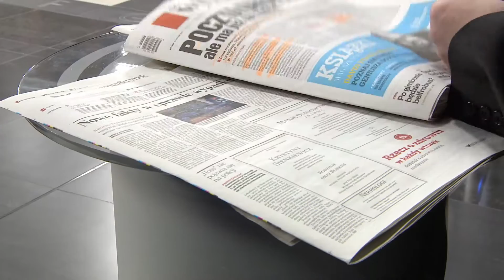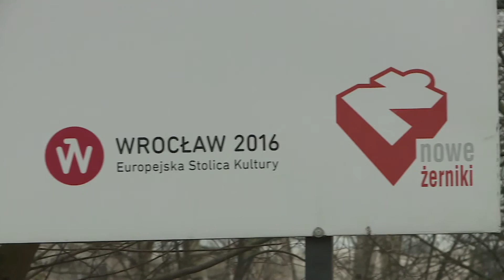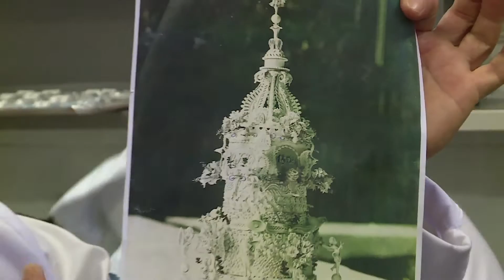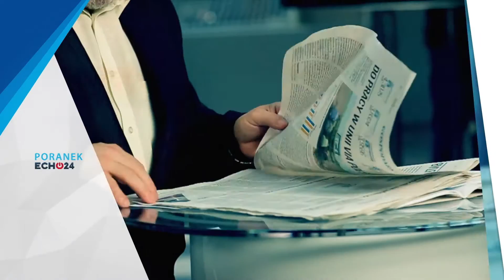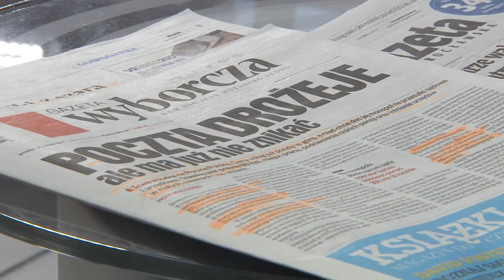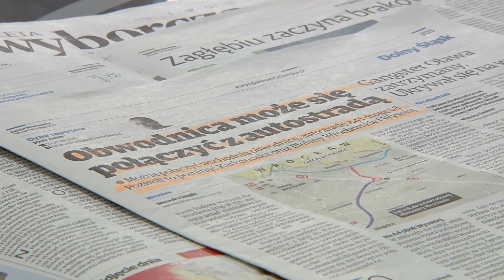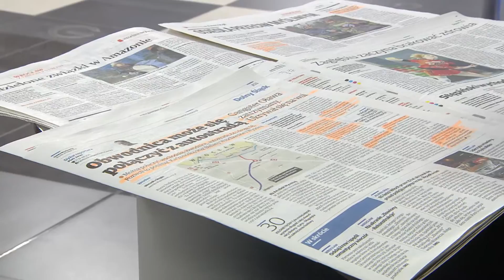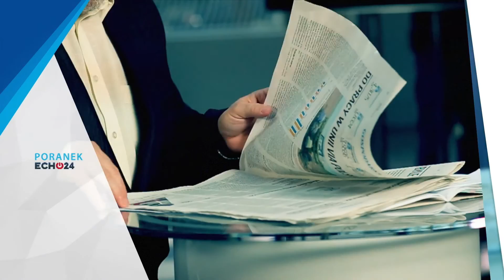Poranek Echo24 - 14.02.2017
To WALENTYNKOWY Poranek Echo24, więc WSZYSTKO dla zakochanych... i nie tylko. Polecamy zwłaszcza szybki przepis na ciasteczka, dzięki którym traficie przez żołądek do serca...